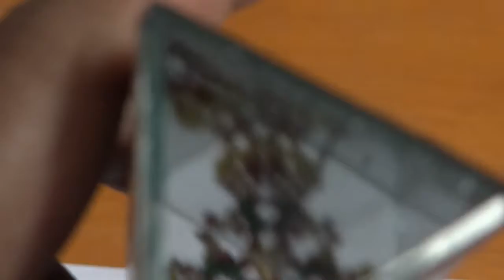Kaleidoscope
Have you ever played with a kaleidoscope? They can mesmerize and amaze you for hours, as they peer through the eyepiece to see ever-changing patterns of beautiful colors and shifting images.

Upcycle Artz blends science, art, and recycling into a DIY Kit to make a kaleidoscope.